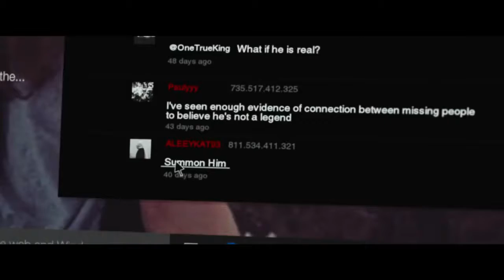SLENDER MAN Official Trailer 2 HD Joey King Javier Botet Annalise Basso Julia Goldani Telles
CAST: Joey King, Javier Botet, Annalise Basso, Julia Goldani Telles, Jaz Sinclair, Kevin Chapman,
slender man trailer reaction compilation 88,888 88% 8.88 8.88